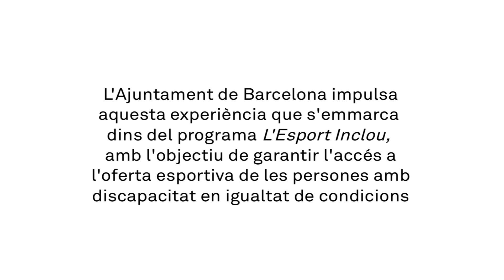Inclusió a la competició en edat escolar a Barcelona (versió extesa amb audiodescripció)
L'Eva té 8 anys i fa bàsquet amb les seves amigues a l'equip de l'escola fora de l'horari lectiu. Malgrat va amb cadira de rodes participa activament amb la resta de companyes i és en tot moment una més de l'equip.